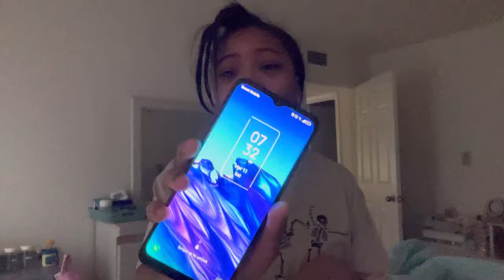Milo’s Day In The Life!|Reborns World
•✨Use 1080p Quality For Better Quality✨

✨*FAQ*✨

•Where Did You Get Isabella?🫶🏽Amazon🫶🏽

•Do You Take Her Out In Public? No I Haven’t Yet But Maybe in The ✨Future✨

•Why Do You Play With Dolls✨ I Play With Dolls Because I Suffer From Depression And Anxiety:/ And Playing With Dolls Helps Me Cope!👀

•How Many Silicone Baby’s Do You Have?✨i Have 2
Silicone Babys 1. Isabella•2. Carly:)✨

•When’s You’re Posting Schedule?✨I Post Every Monday And Friday✨

*if I Didn’t Answer Your Question Comment It Down Below*
•Sub Count?✨1,620🫶🏽✨
•Sub Goal?✨1,700💕✨
•If You’ve Made All The Way Down Here! Comment a ✨